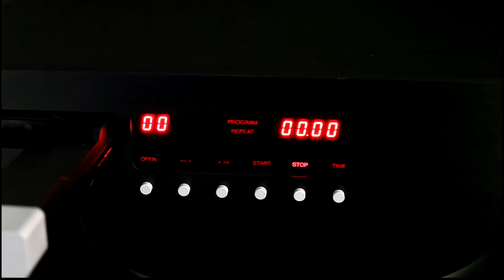Trigon Recall CD播放機